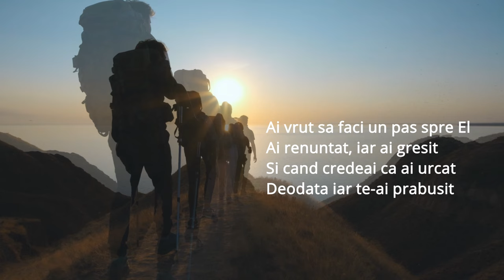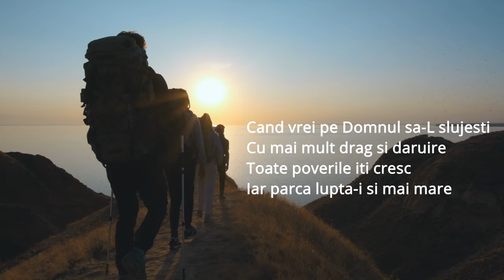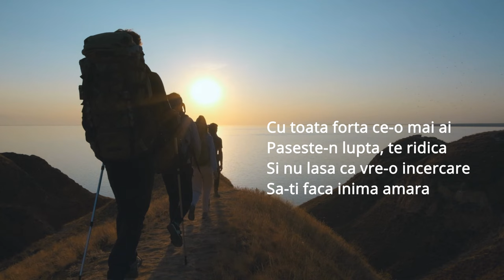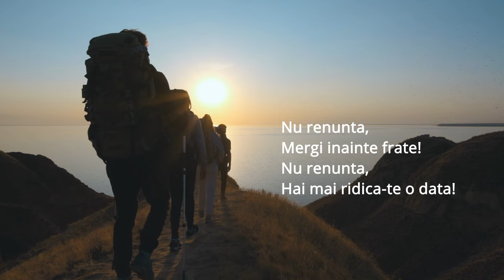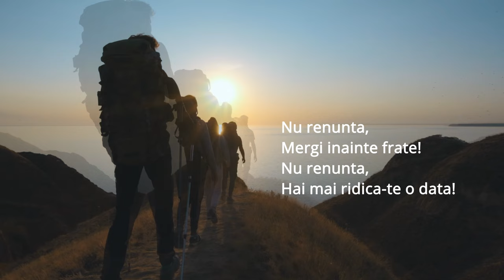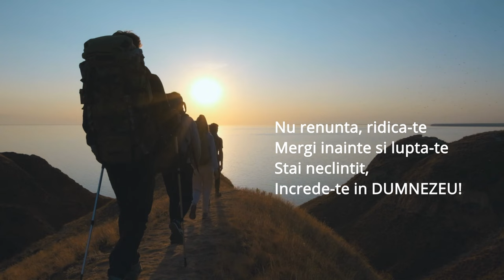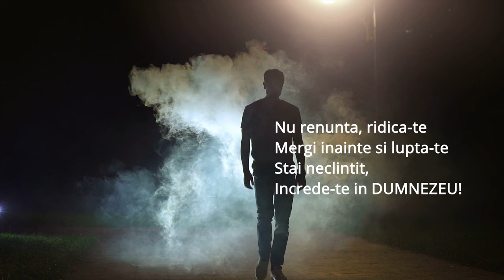✔️𝗡𝗲𝗴𝗮𝘁𝗶𝘃 ✔️ Nu renunta, mergi inainte Frate! (negativ/Instrumental)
Instrumental - Nu renunta!
 @MariusDinBarbulesti  , Marius din Barbulesti - Topic
Instrumental, Muzica si Text - Elvis: @elvisdinbarbulesti
Montaj video - @MuzicaDomnului
Saxofon - Nicusor (Muzica Domnului)
Text - Nu renunta, mergi inainte frate! - Versuri

Strofa 1:
Ai vrut sa faci un pas spre El
Ai renuntat, iar ai gresit
Si cand credeai ca ai urcat
Deodata iar te-ai prabusit

Cand vrei pe Domnul sa-L slujesti
Cu mai mult drag si daruire
Toate poverile iti cresc
Iar parca lupta-i si mai mare

Refren:
Nu renunta, mergi inainte frate!
Nu renunta, hai mai ridica-te o data!

Strofa 2:
Cand cauti glasul sa-i asculti
Si te silesti sa-i fii placut
Atunci vrajmamasul mai aprins
Vrea sa te vada jos cazut

Cu toata forta ce-o mai ai
Paseste-n lupta, te ridica
Si nu lasa ca vre-o incercare
Sa-ti faca inima amara

Nu renunta, ridica-te
Mergi inainte si lupta-te
Stai neclintit, increde-te in DUMNEZEU!

⚠️𝐏𝐮𝐭𝐞𝐭𝐢 𝐬𝐚 𝐜𝐨𝐩𝐢𝐚𝐭𝐢, 𝐬𝐚 𝐫𝐞𝐩𝐨𝐬𝐭𝐚𝐭𝐢 𝐬𝐢 𝐬𝐚 𝐜𝐚𝐧𝐭𝐚𝐭𝐢 𝐬𝐩𝐫𝐞 𝐒𝐥𝐚𝐯𝐚 𝐋𝐮𝐢 𝐃𝐮𝐦𝐧𝐞𝐳𝐞𝐮 𝐭𝐨𝐚𝐭𝐞 𝐜𝐚𝐧𝐭𝐚𝐫𝐢𝐥𝐞 𝐝𝐞 𝐩𝐞 𝐚𝐜𝐞𝐬𝐭 𝐜𝐚𝐧𝐚𝐥 𝐝𝐞 𝐘𝐨𝐮𝐭𝐮𝐛𝐞!